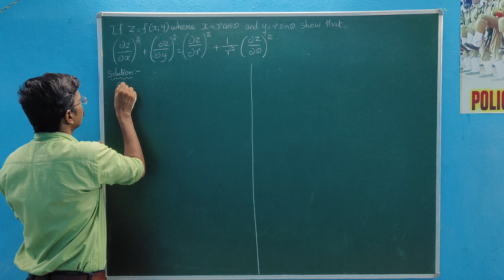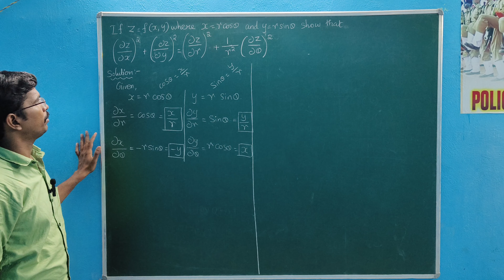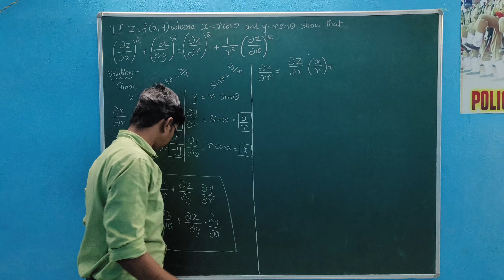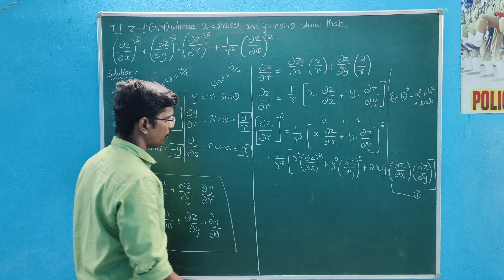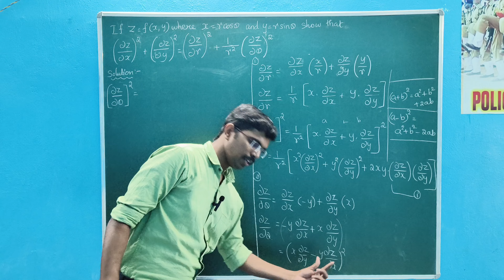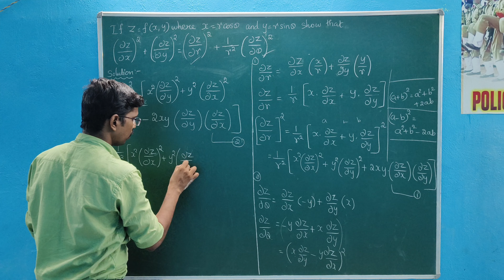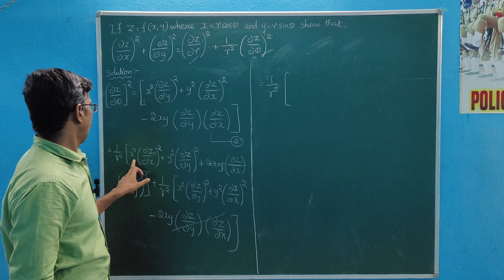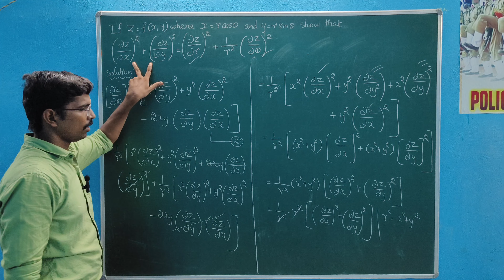TOTAL DERIVATIVES | MATRICES AND CALCULUS | MA3151| CLASS I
UNIT – III FUNCTIONS OF SEVERAL VARIABLES MA3151 Syllabus Matrix and Calculus

Partial differentiation – Homogeneous functions and Euler’s theorem – Total derivative – Change of variables – Jacobians – Partial differentiation of implicit functions – Taylor’s series for functions of
two variables – Applications : Maxima and minima of functions of two variables and Lagrange’s method of undetermined multipliers